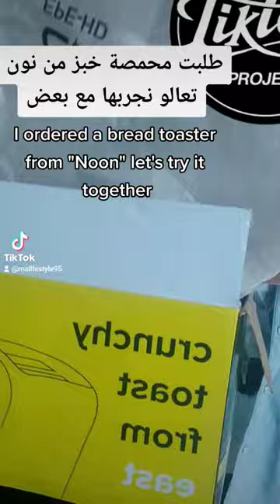BREAD TOASTER محمصة الخبز